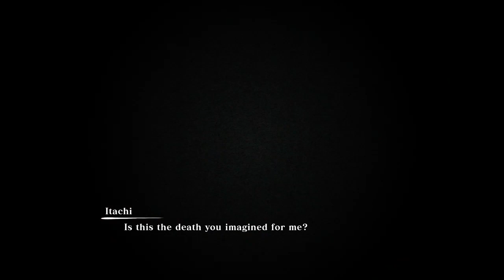NARUTO ULTIMATE NINJA STORM CONNECTIONS - Sasuke vs Itachi [940mx]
Naruto Ultimate Ninja Storm Connections
***Story mode***

MY LAPTOP SPECS:
*16GB DDR4
*SSD 256GB
*VGA intel HD 520
*VGA Nvidia 940MX 2GB

Gameplay Graphics sets: Low 720p (30fps)

naruto, naruto shippuden, sasuke, sasuke uchiha,game, games, gameplay, game pc, naruto ultimate ninja storm connections, versus, fighting